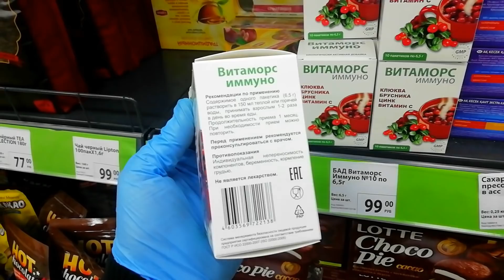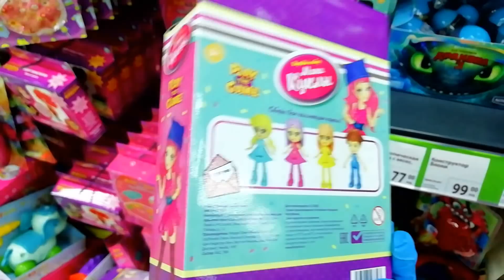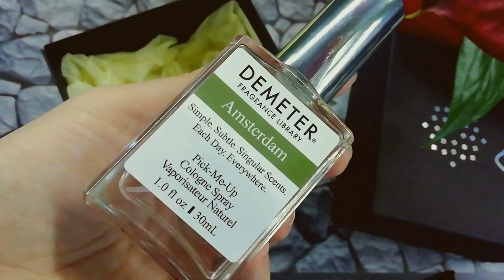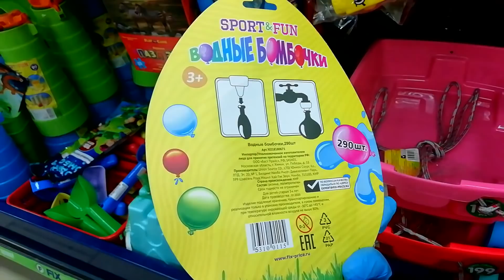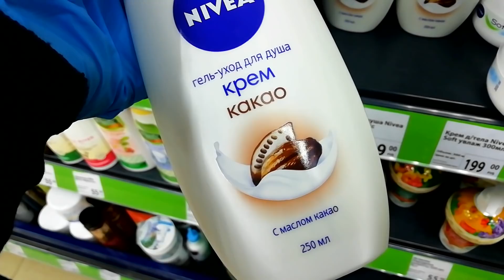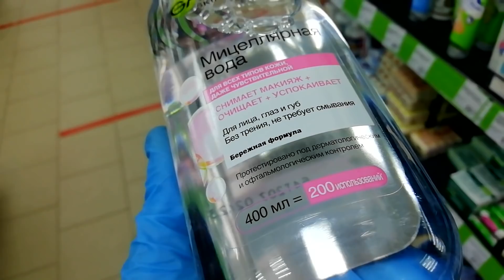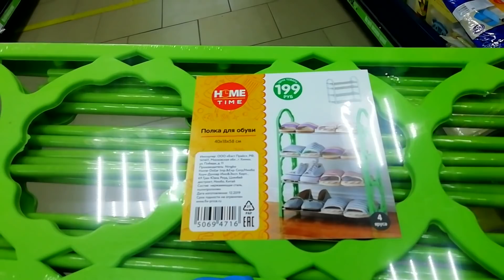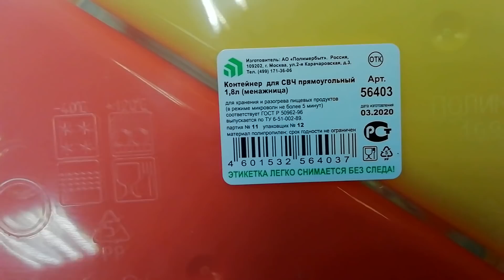Fix Price Глаза разбегаются НОВИНКИ Радуют меня Фикс Прайс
Всем привет!
Сегодня мы поговорим о новинках из магазина Fix Price г. Вязьма
В воскресенье была в городе для решения определенных вопросов и забежала в Фикс Прайс, поснимала новинки.